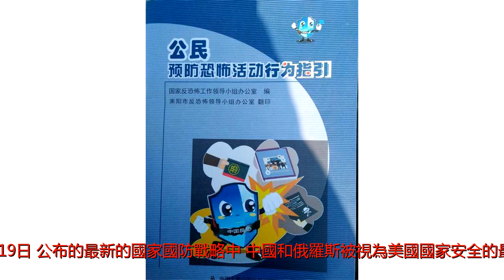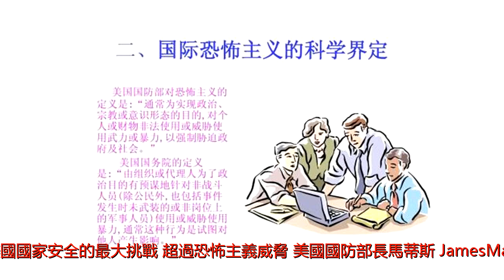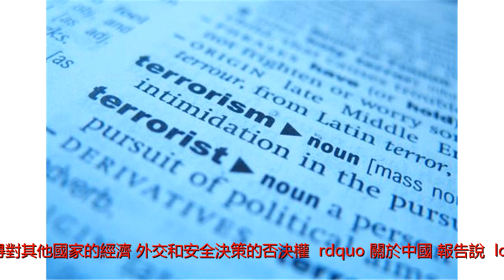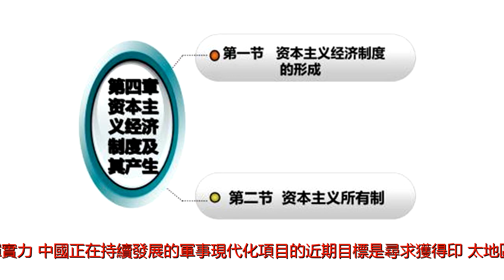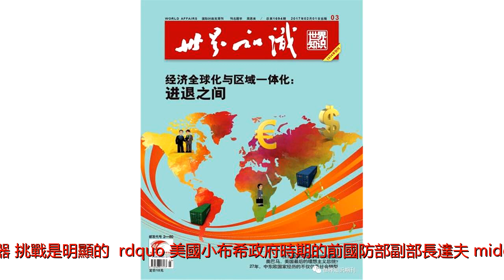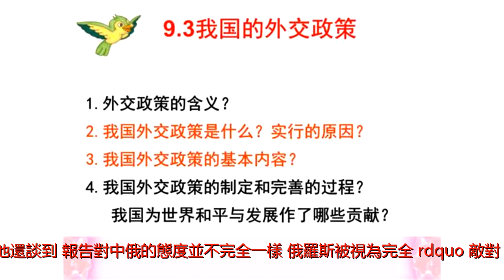美國這樣定義！中俄的威脅超過恐怖主義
在美國國防部星期五（1月19日）公布的最新的國家國防戰略中，中國和俄羅斯被視為美國國家安全的最大挑戰，超過恐怖主義威脅。美國國防部長馬蒂斯（JamesMattis）說，這樣一份國防戰略是&ldquo;符合時代的&rdquo;（agoodfitforthetimes）。不過，有分析人士擔心，這樣的一份國防安全戰略會因為資源的限制而無法全面實施。中、俄被視為美國最大的挑戰馬蒂斯星期五在華盛頓的約翰&middot;霍普金斯大學就最新的國防戰略發表演講，他強調世界重回大國競爭狀態。他說：&ldquo;雖然我們將繼續打擊恐怖主義的行動，但是，現在美國國家安全的重點是大國競爭，而不是恐怖主義。這份戰略是非常符合時代的。&rdquo;這份國防安全報告說：&ldquo;越來越清楚的是，中國和俄羅斯希望將世界改造成符合它們威權模式的樣子，這兩個國家正在取得對其他國家的經濟、外交和安全決策的否決權。&rdquo;關於中國，報告說：&ldquo;中國正在運用自己的軍事現代化、影響力和掠奪式的經濟活動來脅迫鄰國，試圖改變印度洋-太平洋地區的秩序，使之有利於中國。中國的經濟和軍事力量在持續上升，通過長期的舉國戰略發揮實力，中國正在持續發展的軍事現代化項目的近期目標是尋求獲得印-太地區的霸權，並在未來取代美國、取得全球的主導地位。&rdquo;關於俄羅斯，報告說，&ldquo;俄羅斯侵犯周邊國家的邊境，試圖否決周邊國家的政府、經濟和外交決定，破壞北大西洋公約組織，並改變歐洲和中東的安全和經濟架構，為自己所用。報告說，俄羅斯還利用技術顛覆喬治亞、克里米亞和東烏克蘭的民主進程。加上俄羅斯的正在擴張的現代化核武器，挑戰是明顯的。&rdquo;美國小布希政府時期的前國防部副部長達夫&middot;扎克海姆（DovZakheim）在美國智庫大西洋理事會舉行的有關最新國防戰略的電話會上說，雖然報告中對中俄用詞強硬，但是美國應該是不懼怕兩國做出的反應。他還認為報告並不會影響美中之間的合作，因為美國並不排斥合作，只是希望從一個&ldquo;強大的地位&rdquo;談合作。他還談到，報告對中俄的態度並不完全一樣。俄羅斯被視為完全&rdquo;敵對&ldquo;的國家，但是，美中之間的關係更微妙。恐怖主義不再是國防的重點最新的國防報告的發布顯示，對川普政府來說，國防戰略重點發生了重大的改變。過去20年來，美國的國防戰略重點是打擊伊斯蘭國或是基地組織以及流氓國家。奧巴馬時代的國防戰略還呼籲保持與北京與莫斯科之間的戰略穩定，對與俄羅斯一起進一步削減核武器保持樂觀的看法。分析人士指出，這份國防報告顯示，川普總統的軍方顧問的眼光看得更長遠，而不是只關注目前的衝突，包括朝鮮的核野心，伊斯蘭國以及伊朗在中東的影響。扎克海姆提到的另外一個不同是，最新的報告不再認為美國本土是安全的所在。報告說，美國本土現在成為攻擊目標。報告首次把太空和網路作為戰爭領域國防部公布的報告簡要還列出了美國應對這些新威脅的措施。值得注意的是，報告首次把太空和網路空間當成戰爭區域對待。報告認為，美軍要做到以下幾點才能保持軍力的優勢：這些措施包括將核武器現代化；投資太空和網路空間，把這兩個領域當成戰爭領域；加大在計算機、通訊、情報和監控系統的投資；部署更多的導彈系統保護美國軍隊和美國本土；打造更具殺傷力的戰鬥部隊，有能力襲擊對手的空中和導彈防禦系統；投資海、陸、空和太空部隊，讓他們即便是遭遇襲擊也仍然可以作戰和重聚力量；在世界重要的戰略地點儲存重要的戰鬥武器和其他軍需物資。報告還提到，美軍應該迅速將商業的突破用于軍事，來提高人工智慧和機器學習技術來確保美軍的優勢地位。馬蒂斯：國防預算法案損害美軍戰鬥力分析人士指出，最新的國防戰略報告是一份非常好的報告，但是卻不&ldquo;便宜&rdquo;，他們擔心美國是否有足夠的財力來實現這樣的一份報告。對於財力的擔憂，國防部長馬蒂斯表達的更清楚，他說：&ldquo;沒有資源支持的國防戰略無異於幻想。&rdquo;國防報告出台的當天，距離美國政府是否要關門還有幾個小時的時間。國防部長馬蒂斯在星期五的講話中批評國會沒有給國防部提供足夠的資金。他說，美國預算控制法案以及短期法案對美軍戰鬥力的影響超過戰場上敵人對美軍的影響。&ldquo;我想明確一點，雖然過去16年我們的軍隊很艱難，但是，沒有哪個戰場的敵人對美軍戰鬥力的損害超過預算控制法案規定的國防開支縮減對美軍戰鬥力的損害。&rdquo;美國眾議院軍事委員會主席：國會應該全力提供資金美國的部分國會議員顯然意識到美國國防的挑戰。美國眾議院軍事委員會主席來自德州的共和黨籍議員麥克&middot;索恩伯里（MacThornberry）說，&ldquo;美國國會現在有很重要的工作擺在面前，給這份戰略提供資金，給我們的部隊提供裝備、訓練以及將這份戰略付諸實踐的人員。&rdquo;他說，最不能接受的事是，一方面要求美國軍隊在為他們提供更少的情況下做出更多，而對美軍軍力持續被侵蝕視若無睹。&rdquo;如果國會無法為國防戰略提供預算，他建議國防部長馬蒂斯將後果昭告國會和美國民眾。